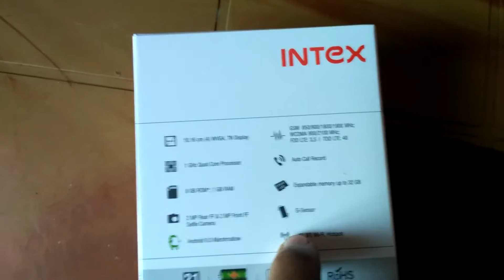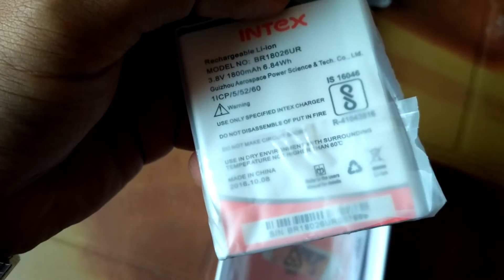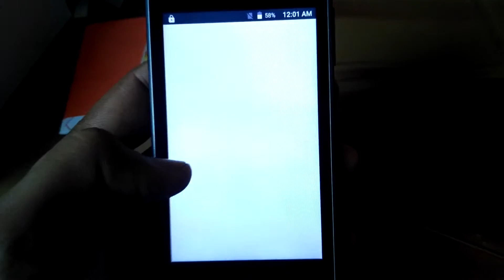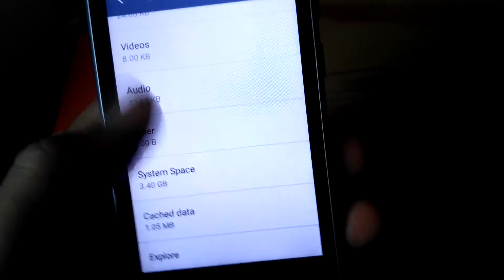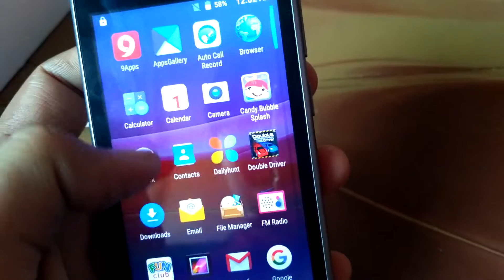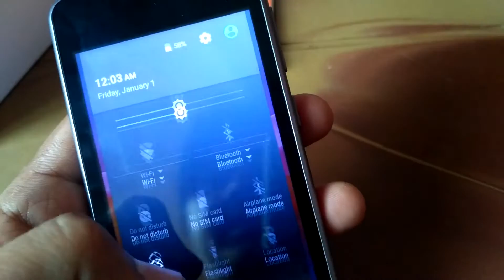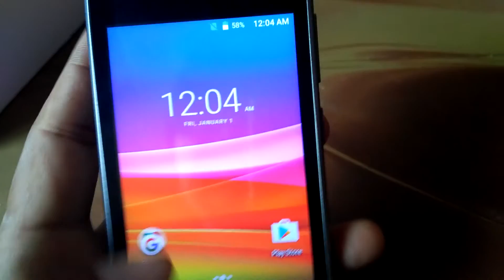intex aqua E4 unboxing and quick review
intex aqua E4 cheapest android 4g phone